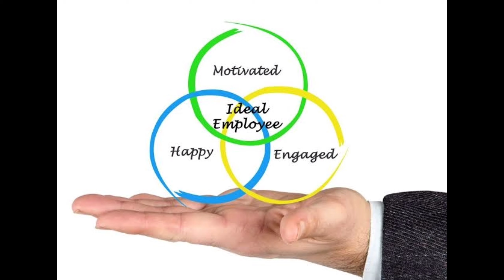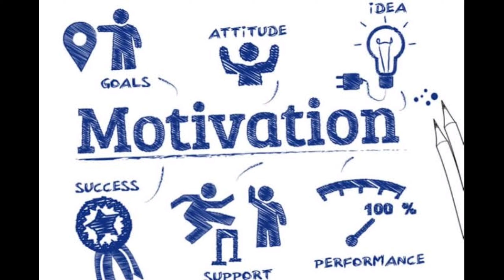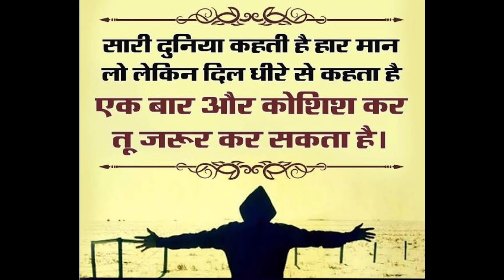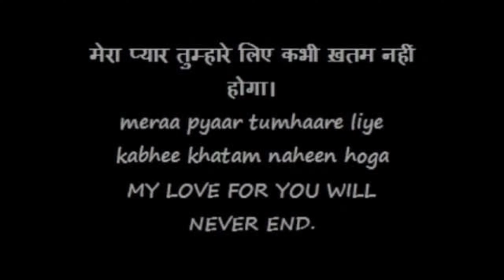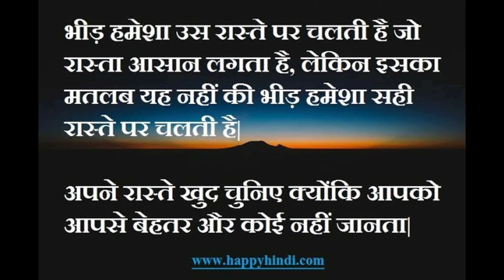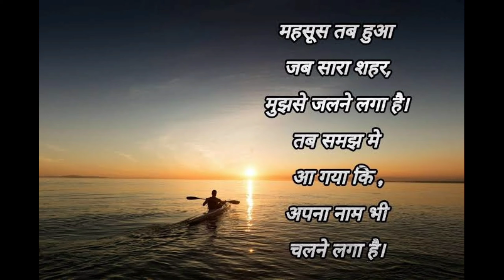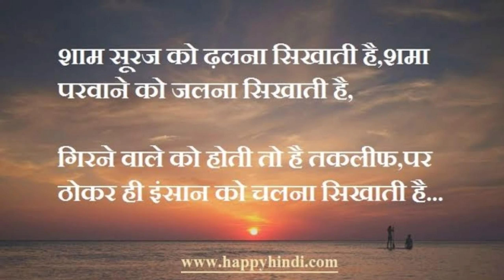guest फेल क्या होते है| 100%solution |mlm, network marketing, motivational, galway, glaze, new, hot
hello guys hello guys dekhiae aur aap logon ki guest fail kyon hote hain aur, #100% trick and solution motivational, hot, glaze, galway, approch, chetan handa sir, network marketing, mlm, direct selling business,